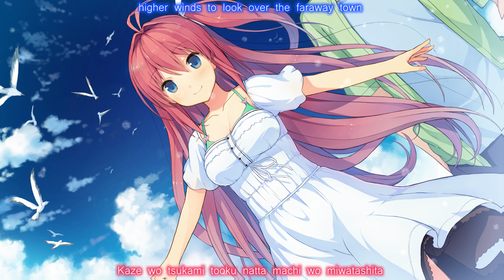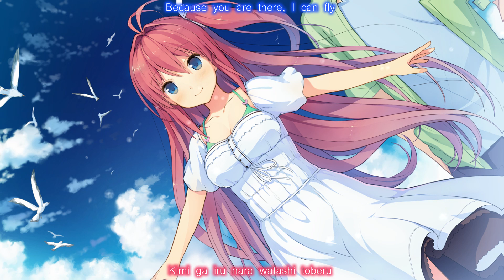ClariS - Kite Lyrics Romaji/English